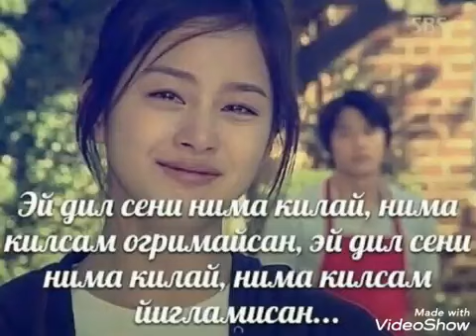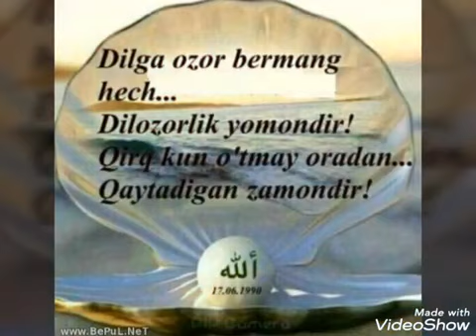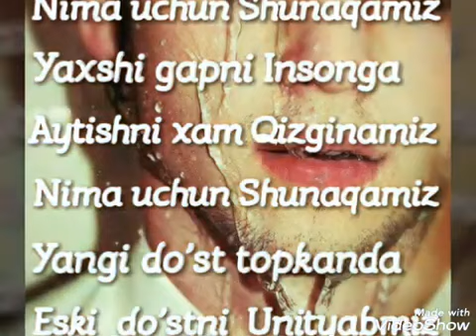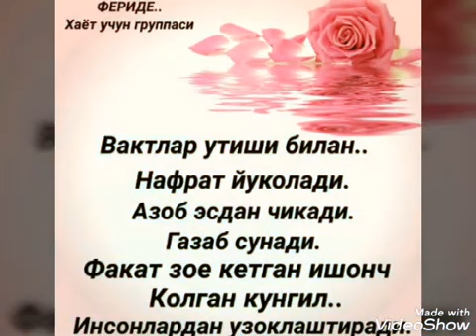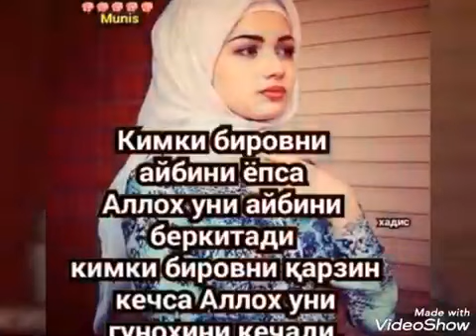EY DIL SENI NIMA QILAY NIMA QILSAM OGRIMAYSAN😢😢😢